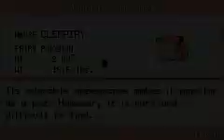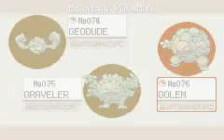Let's Play: Pokemon Retro Red Walkthrough W/ Commentary Part: 2 (FRAPS... no mic)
This episode is with no mic cause of my fraps being a douche.. I know i know, Episode 3 soon.